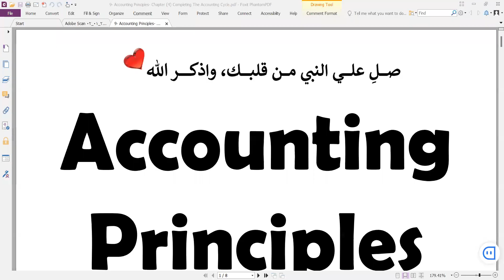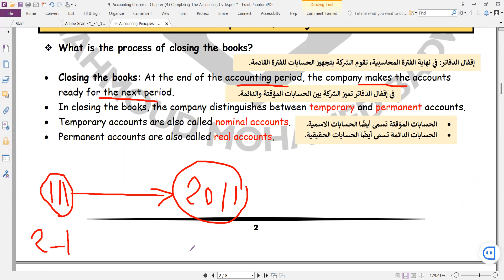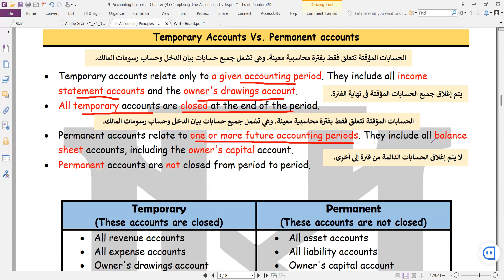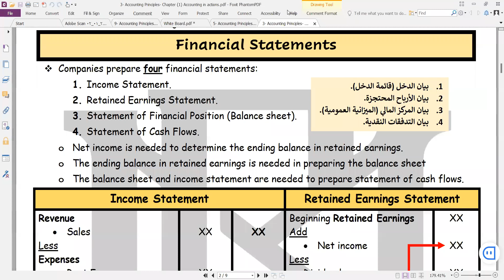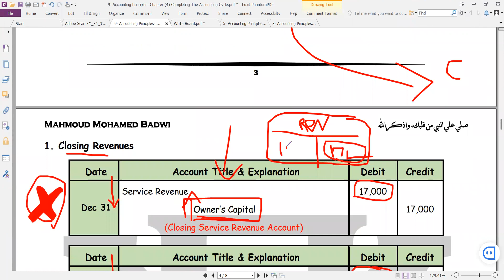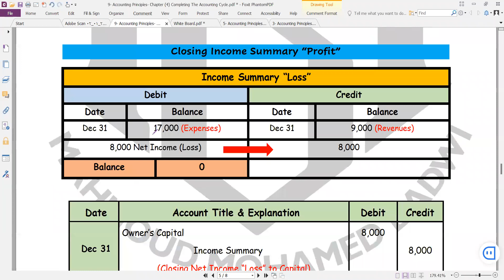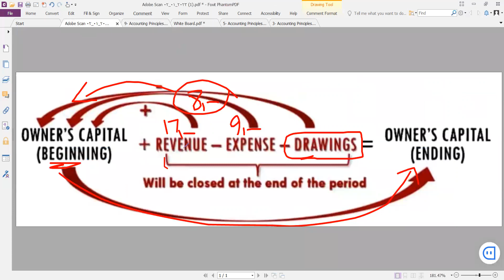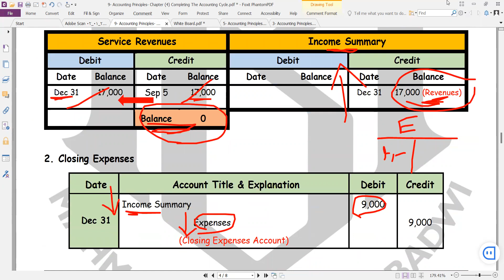12- Accounting Principles- Chapter (4) Completing The Accounting Cycle